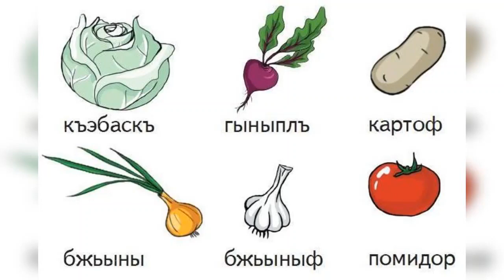تعلم اللغة الشركسية .. الدرس الرابع عشر